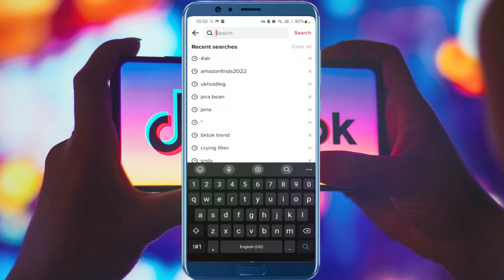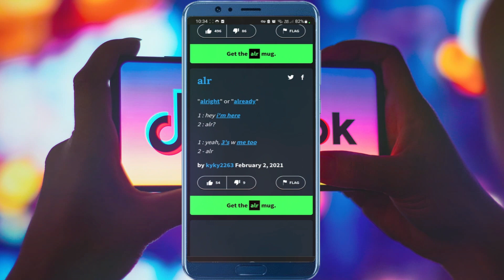¿Qué significa ALR en TikTok? (¡EXPLICADO!)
new jeans significado,verificar cuenta en tik tok,camara para iniciarse en la fotografia,pronombres interrogativos en ingles ejercicios,pronombres interrogativos en ingles,listado de verbos irregulares en ingles,analisis en vivo,have y has en ingles,direcciones en ingles,ever and never en ingles,abrebiaviones en ingles,escuela en estados unidos,verificar cuenta tik tok,tik tok verificar cuenta,empresa en usa no residente,como presentarse en ingles